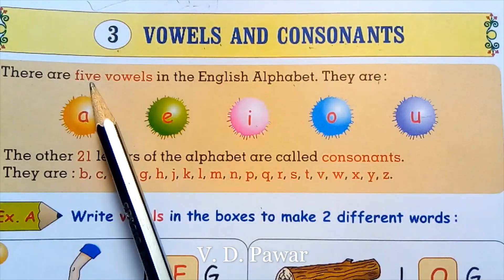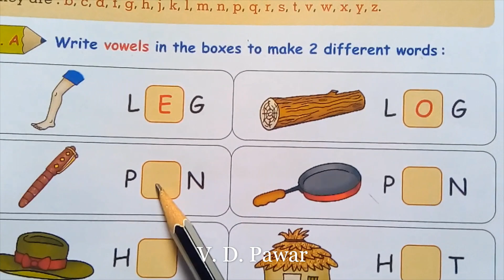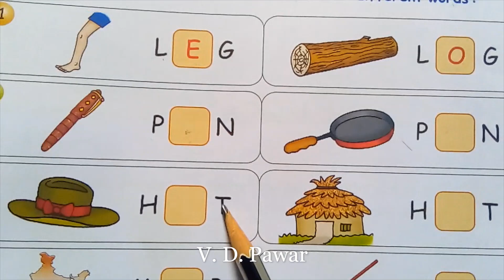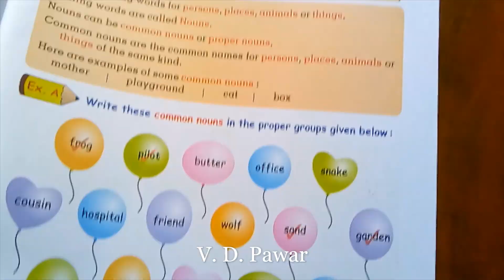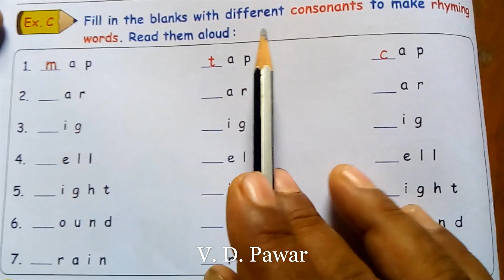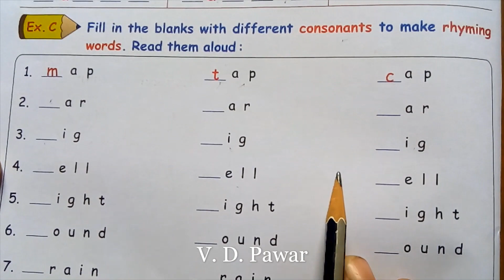Std 2nd | Vowels and Consonants | English Grammar | Sunlight and Sunshine English School Amravati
This is the educational video by Mr. V. D. Pawar Sir
Watch the video till the end and complete the Home Work-Assignment given.

Prabhat Education Society Amravati, runs:-
1. Sunlight Primary English School, Kholapuri Gate Amravati.
2. Sunshine Primary English School, Muzaffarpura Sagar Nagar Amravati
3. YCMOU Nashik recognized PRABHAT Study Center (12169) Amravati.
4. Prabhat Nisarga Sanskar Mandal Amravati

     Our society especially works for the education of children of auto driver, prisoner, labor, sex worker, socially, economically backward people. Also works in the field of distance education, environment conservation, national unity, and social harmony.